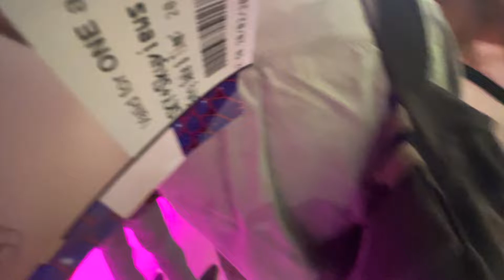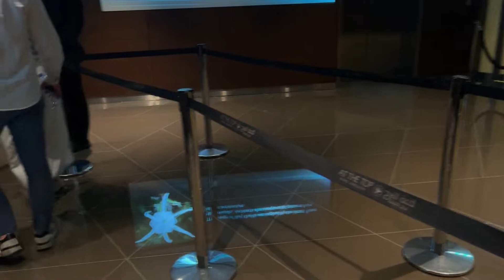Omg 148th Flore at The Top of Burj Khalifa | Spend 25k On This Ticket | Smashed My cash In Dubai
Amazing experience